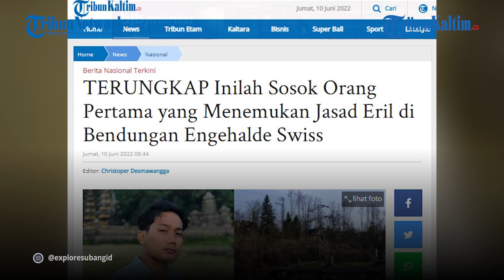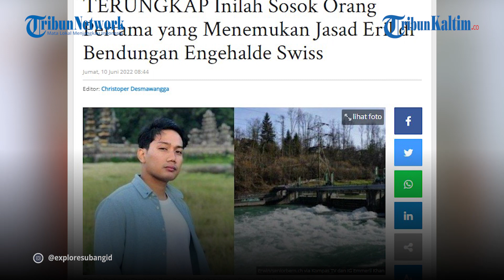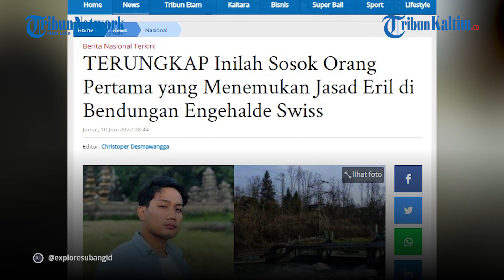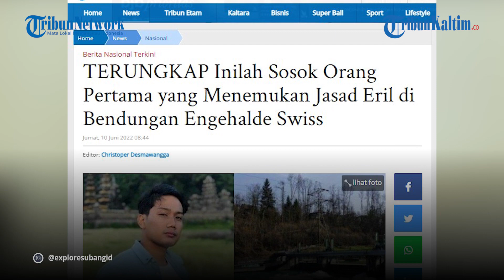Sosok Orang Pertama yang Menemukan Jasad Eril di Bendungan Engehalde Swiss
Emmeril Kahn Mumtadz alias Eril, anak sulung Gubernur Jawa Barat Ridwan Kamil, akhirnya ditemukan pada Rabu (8/6/2022) waktu setempat.

Jenazah Eril ditemukan di Bendungan Engehalde pukul 06.50 waktu Swiss.

Lantas siapa yang pertama kali menemukan jenazah Eril?

Polri mengungkap orang pertama yang menemukan jenazah Eril di Bendungan Engehalde.

Kepala Divisi Humas Polri Irjen Dedi Prasetyo mengungkapkan pihak pertama yang menemukan jasad Eril adalah polisi penjaga pintu air.

Editor: Rio